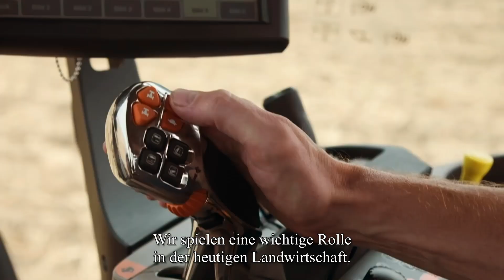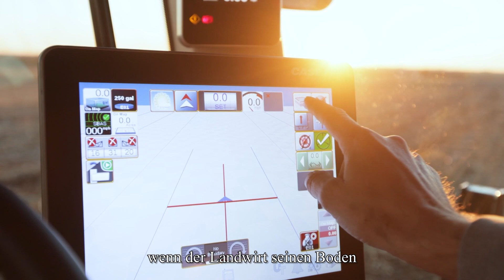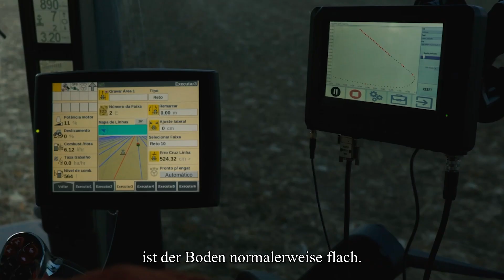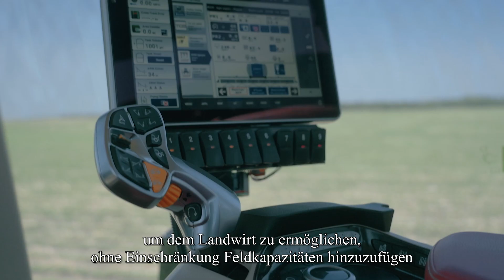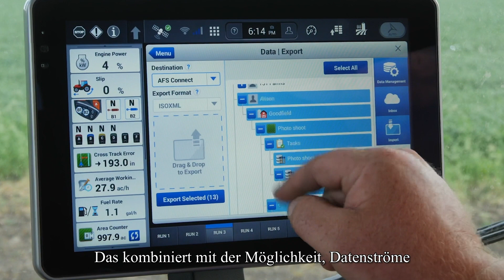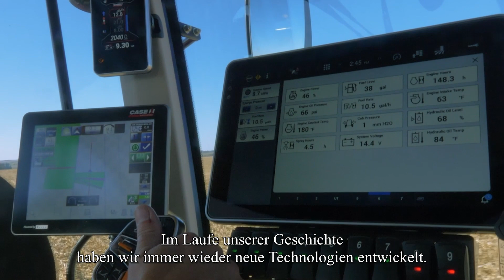Landwirtschaft für eine stetig wachsende Welt!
Schau dir an, wie wir @CaseIH genauer vorstellen. Eine Marke von @cnhindustrial, die sich intensiv mit der Zukunft der Landwirtschaft befasst, um die Produktivität über Betriebe und Generationen hinweg zu erhalten, indem sie die Einführung neuer Technologien vorantreibt